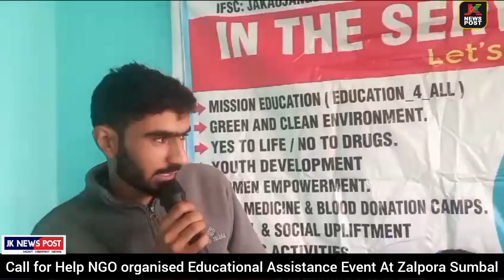Call for Help NGO organised Educational Assistance Event At Zalpora Sumbal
Bandipora, 26 Nov: Call for Help NGO on Sunday organised Educational Assistance Event  At Zalpora village in sumbal area of North Kashmir's Bandipora district.

CALLFORHELP (SERVING-MANKIND) is a Volunteer base organization working for the over all betterment of society.

NGO's  primary focus is on Educational upliftment of deprived sections of society including Orphans,needy and economically backward children of society. We have been working for this noble cause since 2018, where we are providing Educational assistance like admissions,fee,books, notebooks, bags, uniforms, shoes and many more to the deserving Students of society.

As a part of providing Educational assistance to their wards,we have also been providing clothes and daily basis food commodities to the families.

Enlightenment of society is our main goal, we urge to provide these children proper education, so that they will be be self reliable and focus on achieving their dreams.

 Speaking to reporters s
Subzar Ahmad  Said that the  educational assistance Event was conducted Under the supervision of Subzar Ahmad and M Hussain Founder/Chairman of the organisation CALLFORHELP (SERVING-MANKIND ) at Zalpora  village of sumbal were we accomodated 55 Orphan and economically backward Students by Notebooks, school bags ,pen pencils etc among deserve students of the area.